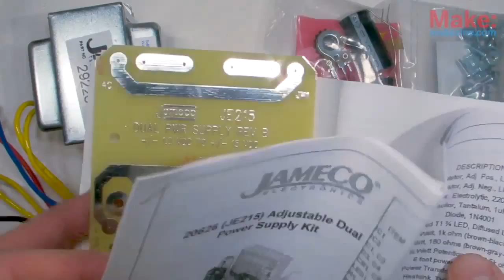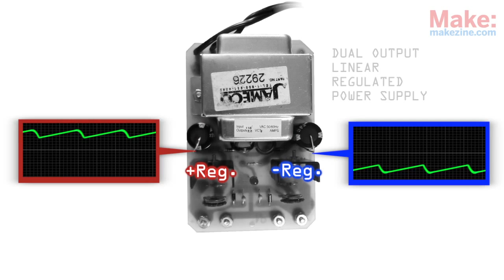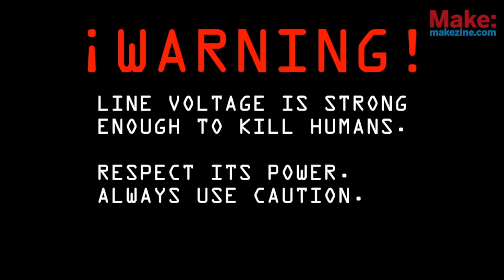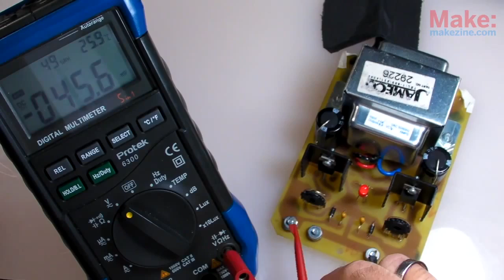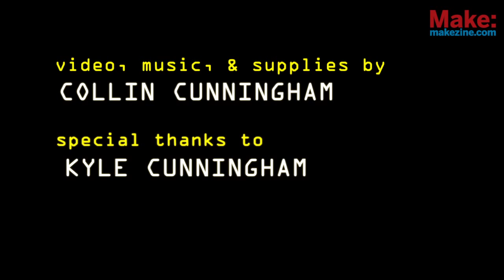Circuit Skills: Power Supply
Watch Collin Cunningham as he assembles the Adjustable Regulated Power Supply kit and learn a few basic principles of power supplies while you're at it.